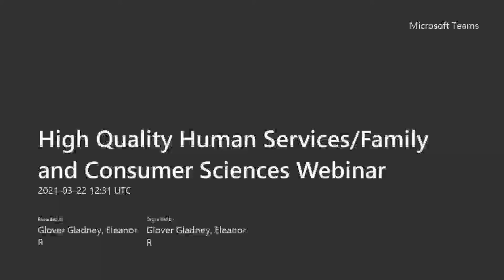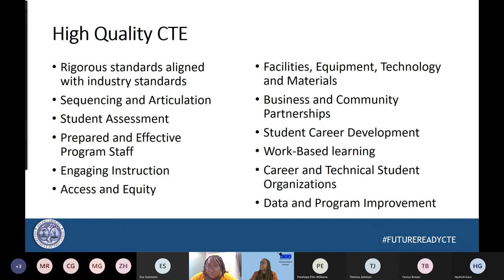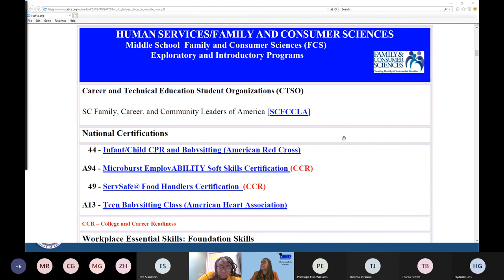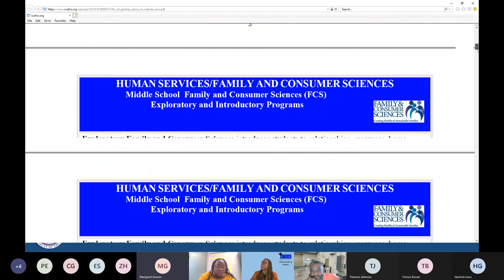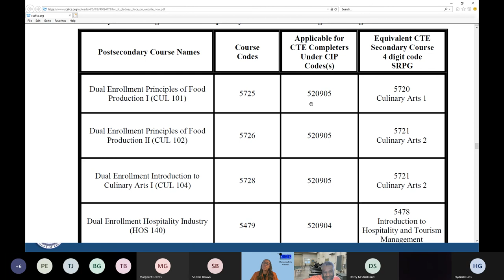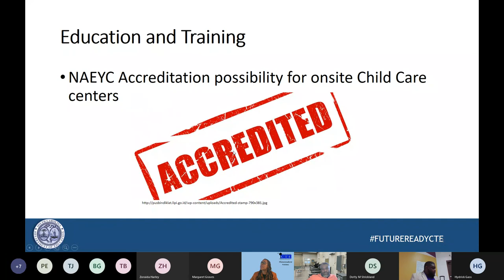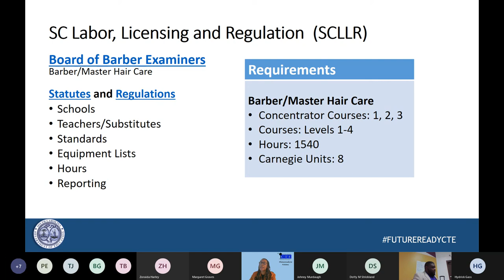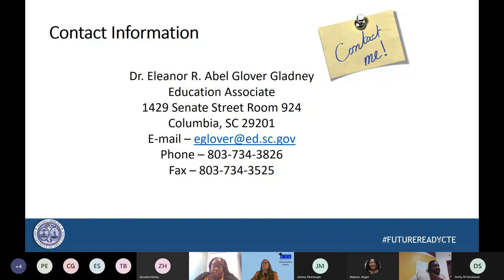High Quality Human Services/Family and Consumer Sciences Webinar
Recording of PLO offered for Orangeburg School 3-22-21